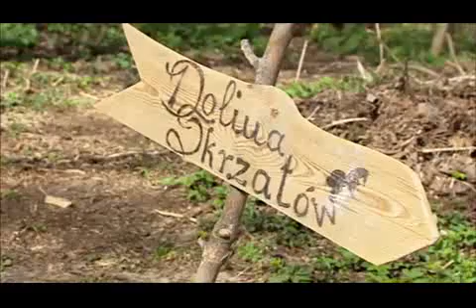Skrzatolog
Materiał o skrzatologu, Konradzie Dzięcielewskim i budowie Doliny Skrzatów przygotowany przez Aleksandrę Rek i zespół z TV